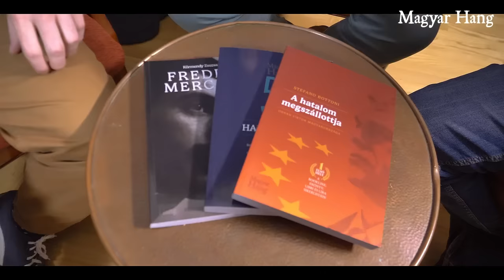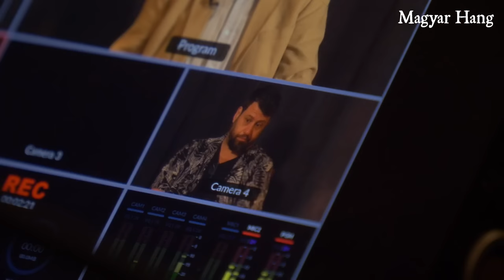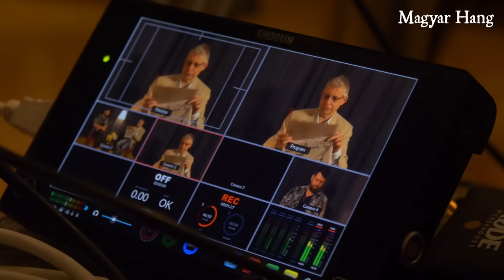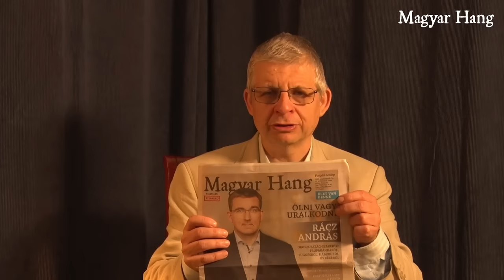Puzsér Róbert: A Fideszben mindenki kicsi Orbán Viktor akar lenni – Kompország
A Fideszben minden hatalom Orbán Viktoré, minden döntést ő hoz, még azt is, amit ténylegesen nem, mert a Fideszben mindenki Orbán fejével próbál gondolkodni, mindenki a saját területén kicsi Orbán Viktor akar lenni, mert ez a pártban a túlélés záloga, az előrelépés feltétele. Ha a saját utadat járod, úgy jársz, mint Lázár János, és mehetsz a tenisz szövetségbe – jelentette ki a Magyar Hang Kompország című műsorában Puzsér Róbert .
Beszélt arról is, hogy:
• Mit szól Vona Gábor pártalapításához, és szerinte legyőzheti-e valaha Orbán Viktort?
• Ki Orbán Viktor agya?
• Melyik pártra nem bízna rá még egy háromlábú kutyát sem?
• Csalódott-e Márki -Zay Péterben?
• Ki a jó zsaru és ki a rossz zsaru a Fideszben?
• Elindul-e a főpolgármester-választáson?
• Milyen közéleti ambíciói vannak?
Műsorvezető: Szerető Szabolcs
Szerkesztő: Farkas Melinda

A műsor Önöknek, az Önök támogatásából készül. Ha hozzájárulna szerkesztőségünk  munkájához és a szabad magyar kritikus sajtó megmaradásához, az alábbi lehetőségeken teheti, nagyon köszönjük!